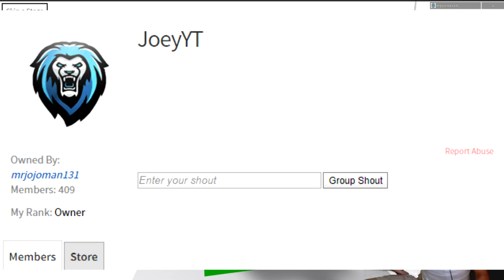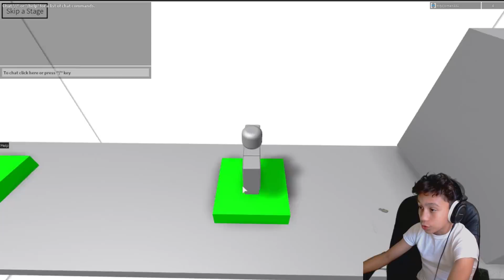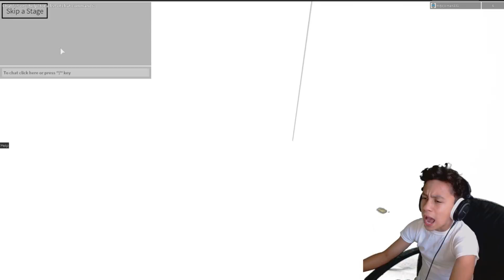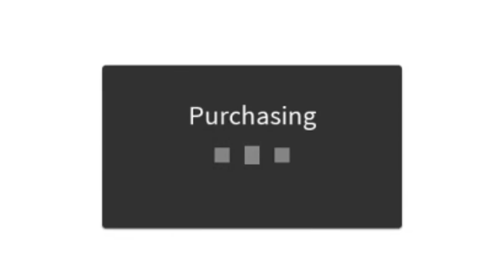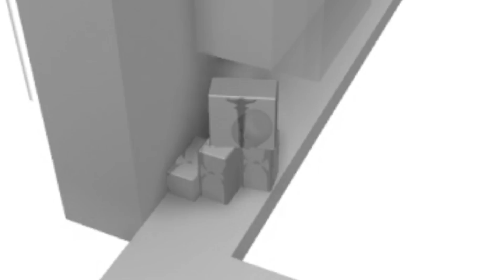ROBLOX IS TROLLING ME?! *RAGE*